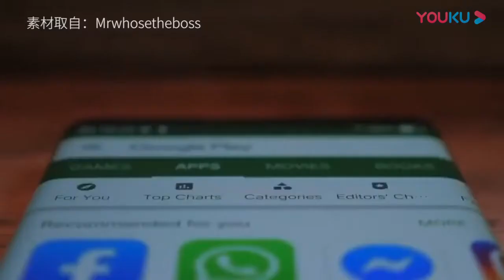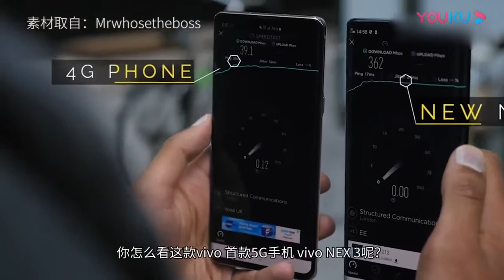最强曲面屏形态？国外博主抢先开箱上手体验vivo NEX 3